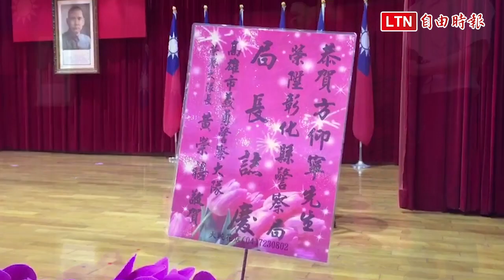318學運「一戰成名」 方仰寧上任彰化縣警察局長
彰化縣警察局長林順家榮陞內政部警政署警政委員，官階晉升為3線3星，其懸缺由5年前在318學運時擔任中正一分局分局長的方仰寧接替，今天舉行交接典禮，警政署副署長蔡蒼柏監交，他讚賞方仰寧會讀書、官校品行好連他都望塵莫及，彰化縣是6都之外的第1大縣，擔任局長相當不容易，證明方仰寧相當優秀。